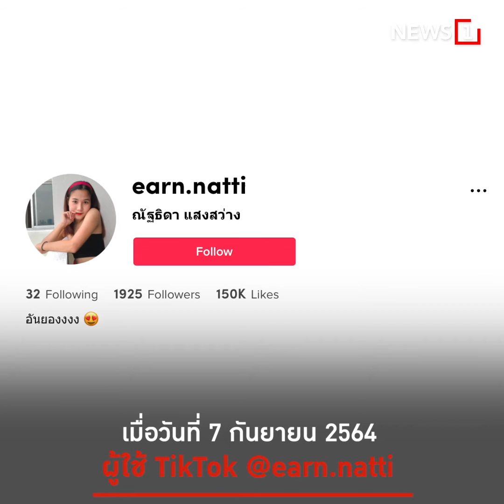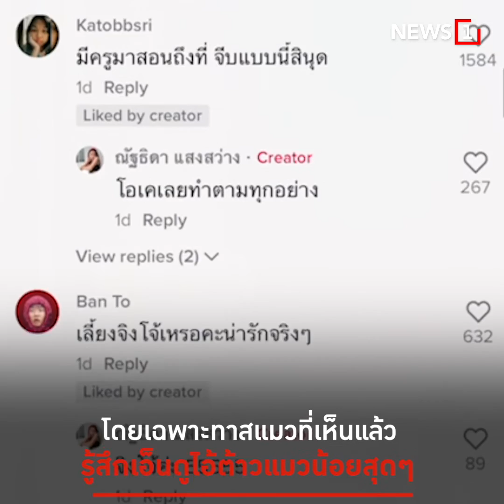รำไทยออนไลน์ : [News Story]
สาวนาฏศิลป์เผยคลิปเรียนออนไลน์ ขณะกำลังร่ายรำอ่อนช้อย แต่เจอเจ้าเหมียวป่วนหนักมาก กระโดดใส่รัว ๆ แบบนี้ใครจะรำต่อไหว